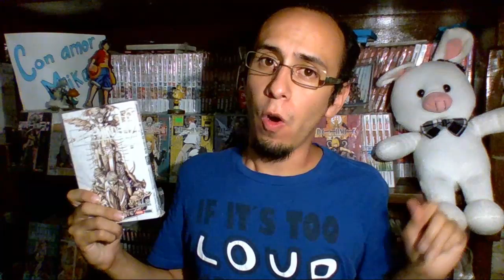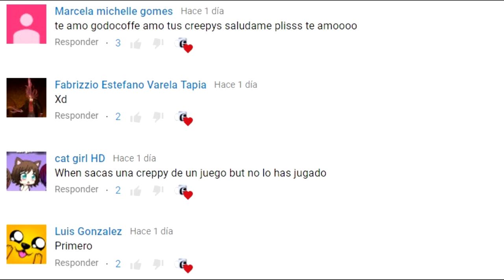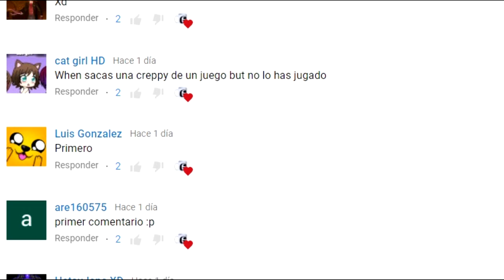EL PERTURBADOR FINAL DE LISA SIMPSOMS | Eggs for bart (simpsoms Horror Game)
Hemos derrotado a Maggie Simpsoms, pero al final... el enemigo es Lisa Simpsoms!!